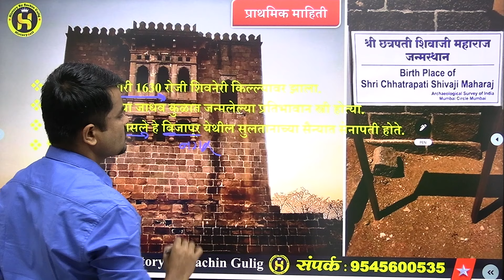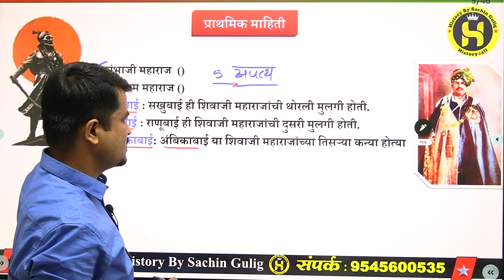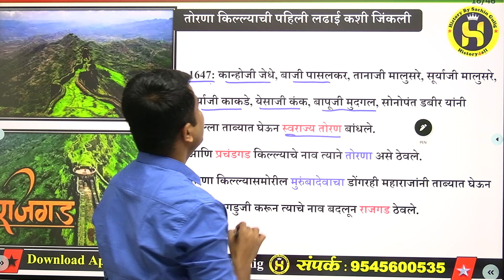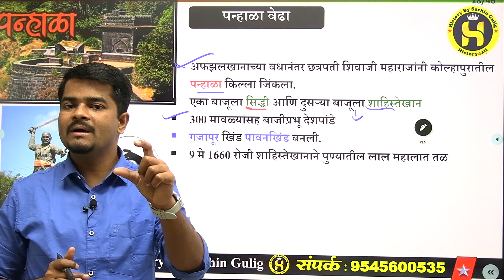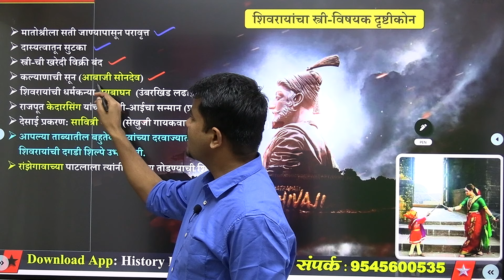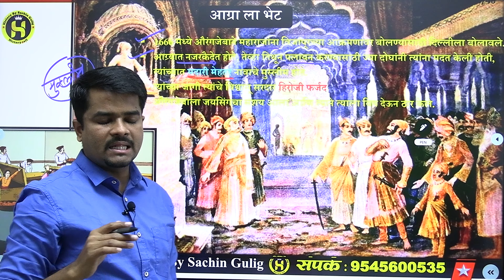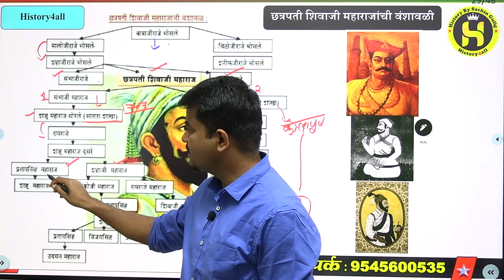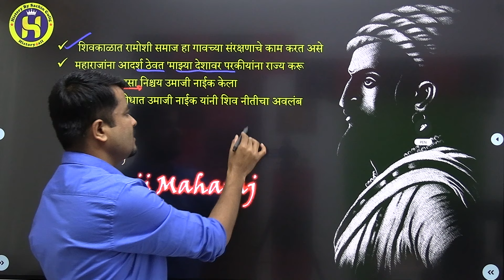छत्रपती शिवाजी महाराज : माहितीपट : By Sachin Gulig Sir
Imp History Video’s